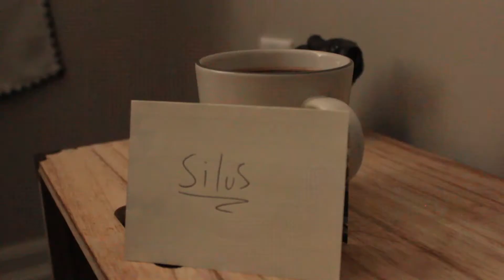time realty - teaser trailer (2018)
"Time Realty" is a short film from James X Lam about time travel, haplessness, and selling apartments.

music was created for the trailer by the incomparable, magnificent, and maestro: Will J Johnson. Find his music and his business at this

“Problem?” t-shirt made by the amazing Hot Yoghurt Printing Company.